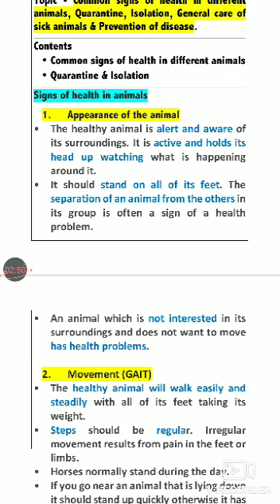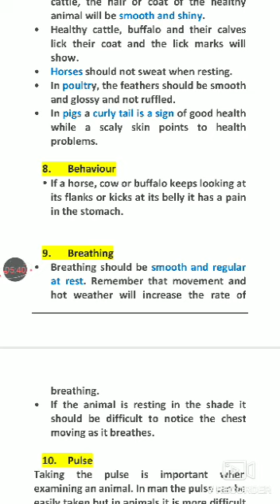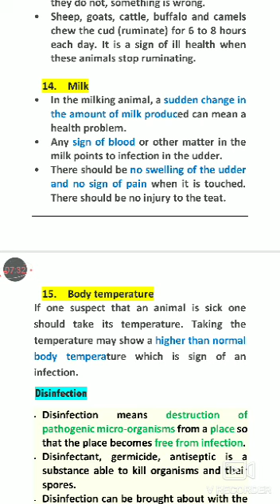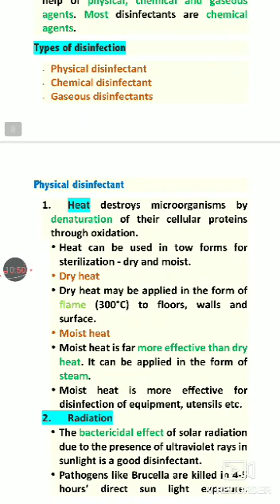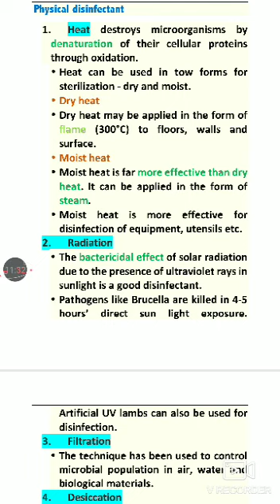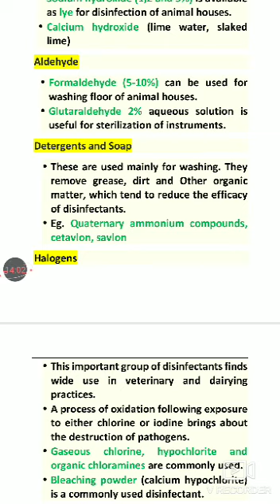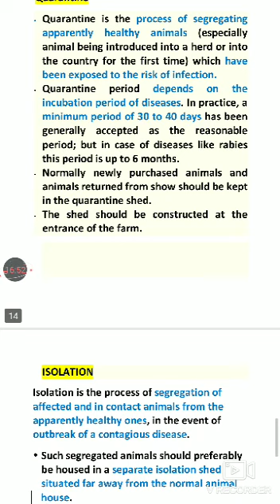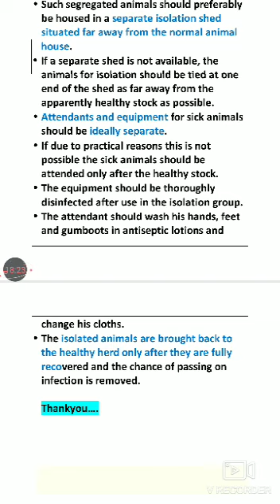General health signs, quarantine & Isolation, LPM, Dr. Hema Rawat, SDS College of Animal Sci, Tohana